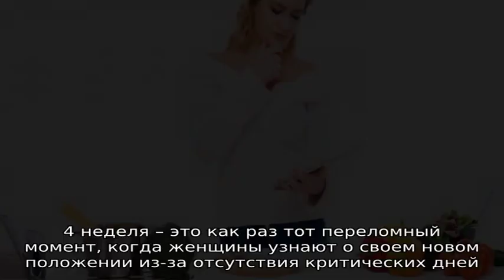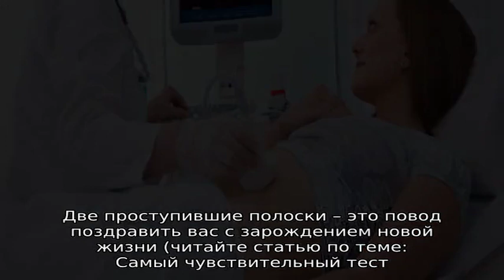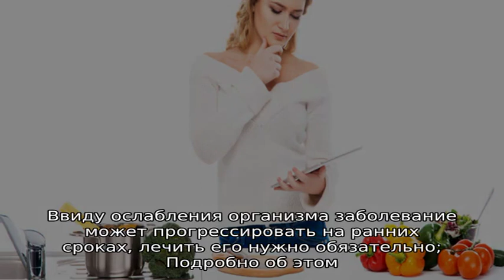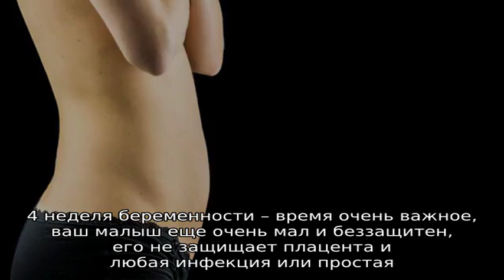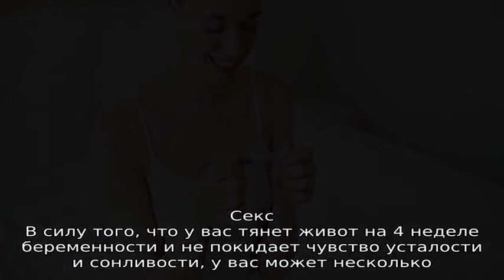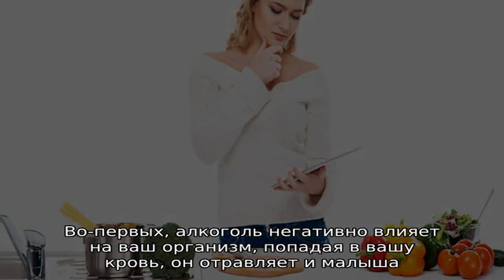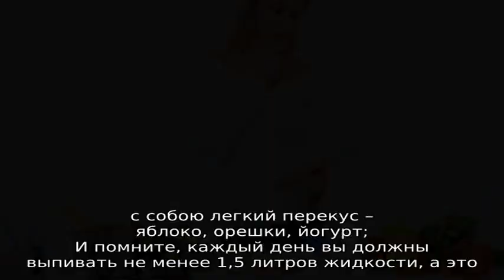Особенности 4 недели беременности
Первое, что нас с вами стоит уточнить – это, каким образом считать недели беременности.

Общепринятая медицинская система подсчета – от первого дня последней менструации, то есть, 4 неделя беременности – это всего лишь две недели от периода овуляции и непосредственного зачатия или четыре недели